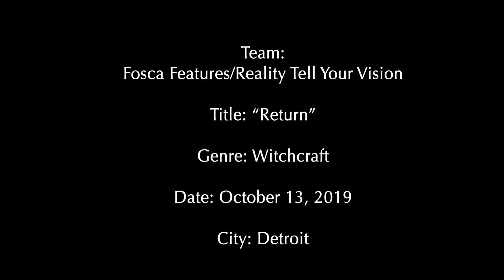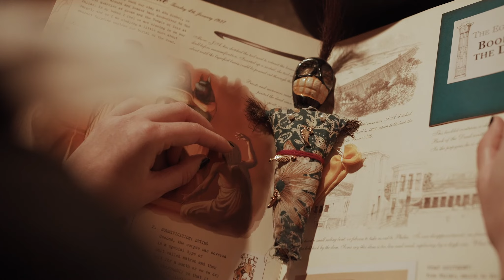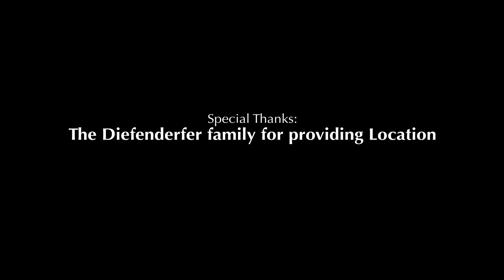Return (2019) -- 48 Hour Challenge Short by Jesse McAnally